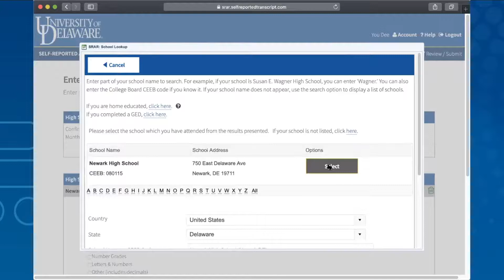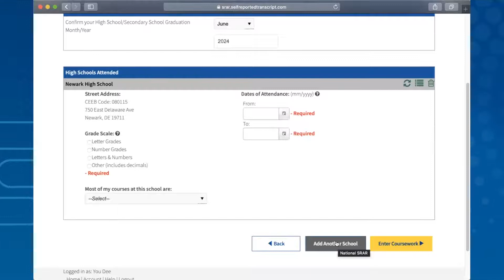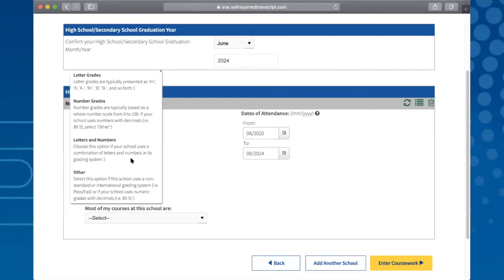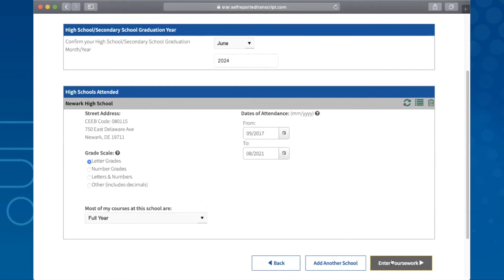Entering Your High School Data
This video walks you through reporting your high school data on the SRAR, such as high school name, dates of attendance, grade scale and grade reporting. This will set you up for the next step of entering your high school coursework.